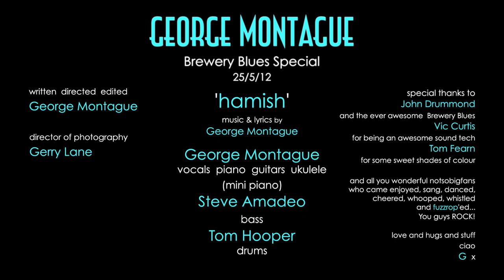George Montague - Hamish (LIVE at Brewery Blues 2012)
'Blood Ties' - Single OUT NOW!

On the 25th May 2012 British singer songwriter George Montague played through his debut album 'have you met George' at his intimate Brewery Blues Special in the Cotswolds
with bassist Steve Amadeo and Tom Hooper on drums - as well as performing brand new songs by G. Here is 'Hamish' performed as part of his 2 hour original set captured on film - a night the audience will never forget...

Written, directed, edited by George Montague

Gerry Lane

'Hamish'
Music & lyrics by George Montague
Produced by Matt Butler

recorded at Rockfield Studios & Yellow Shark Studios

George Montague - vocals & piano
Paul Bond - guitars
Steve Amadeo - bass
Tom Hooper - drums
Chris Aldridge - saxophone

Every night as the moon
Makes its climb
Every soul, man, woman, child
Hits the chime
One by one
Their gaze is drawn
As they raise their eyes
A magic flicks on

It all starts with the tap of the feet
Then shudders up to the clicking to the beat
Can you feel it, can you drink in the skies
The beast is here I can see him in your eyes
Hamish! Hamish!

The monster under your bed and behind a cupboard door
Shudders through your body 'til your foot taps the floor
Boogie Violet eyes and three piece suit withspats apiece
And a long dark tail to stamp out the beat
Hamish! Hamish!

He's got steel hair all over his skin
With a braided goatee beard at the end of his chin
He cracks his fingers and cackles to the skies
Then slams down on the keys all through the night

Broken bass strings fall from his head
In a tousled groove of steel
Gleaming horn bells rise from the depths
And play a tune unreal

Hamish, Hamish
Please guide them to a beat
Lord of the tapping feet
Bringer of the tune when we can't sleep
Hamish, Hamish
Please, please Ohh

Hahahahahahaha!
Hamish! Hamish!
Hamish! Hamish!

"People who have used the phrase 'tearing the place apart' haven't heard George Montague who's just redefined the term at Wychwood Festival" - Stephen Morris BBC News

ALBUM AND SONG REVIEWS

" 'White Cavalry' -­‐ funny, upbeat and charmingly daft music video made by George. Over 400,000 people (yes, four hundred THOUSAND people) have found and watched it already on sheer word of mouth. His debut album HAVE YOU MET GEORGE is out now and he'll be playing the whole thing live..." -­‐ Tom Robinson (BBC 6 Music -­‐ Introducing Mixtape Radio Show)

" 'Blood Ties' One of several tunes touched by The Spirit Of Jazz, this is lighter and, for want of a better word, more commercial than the other tracks I've reviewed on here this week. It's easy to see Montague filling the well-polished shoes of Jamie Cullum et al with his infectious, Radio 2-friendly big band sound. ...It's really rather good" - Sam Lee (Fresh On The Net)

About George Montague:

Original singer-songwriter George Montague plays piano from the heart - his music is an eclectic array of genres combined into a completely unique sound. Delivering energetic rock, pop, soul and blues, underpinned with vintage R&B, funk and jazz mixed with an alternative edge... G entertains audiences of every age with unforgettable inspirational performances.

George loves playing live - with vibrant melodies and songs so catchy you'll be humming them all the way home, right through to the next gig and reflected perfectly in his addictive new album - he has a joy and passion for his art that shines through in every riff, beat and lyric!